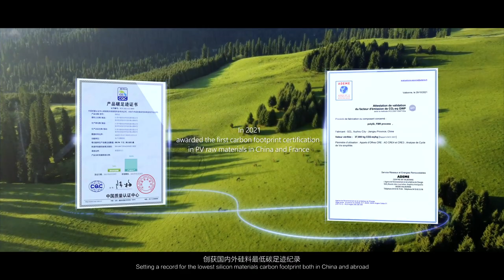Tech Infinity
Which energy can change the world?
Solar🌞 , Wind🌬 , Water🌊 , Nuclear☢ , Hydrogen💧 ?

💡 The answer is TECHNOLOGY 💯

As the source of all energy, technology drives energy transformation and development and changes our lives. 🌏
🎇 GCL TECH is committed to the research of cutting-edge silicon materials and intelligent manufacturing.
🤝 Our dedicated top-notch scientists 🔬and global partners work together to accelerate the transition of energy toward sustainable development.

💪🏼 Our aspirations know no bounds as we strive toward our dreams.
✨ GCL TECH, we create infinite technology.